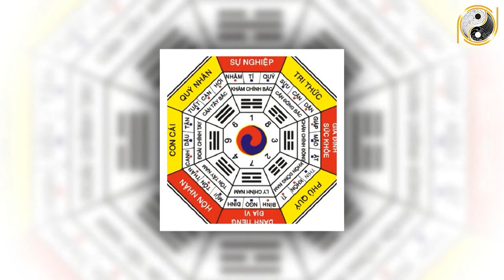Chọn hướng và vị trí đặt bàn thờ ông địa thần tài theo phong thủy hút tài lộc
01. Linh phù giải hạn
02. Hồ lô hóa giải Ngũ Hoàng
03. Mai Hoa Phú Quý
04. Gương bát quái tinh cầu
05. Kim bài thái tuế 2023
06. Vòng tam hợp Dần Ngọ Tuất
07. Vòng tam hợp Thân Tý Thìn
08. Vòng tam hợp Hợi Mão Mùi
09. Vòng Tam Hợp Tỵ Dậu Sửu
10. Bát bảo tâm kinh
11. Minh Quang pháp bảo cầu
12. Minh Quang pháp bảo lục giác
13. Tỳ Hưu Lộc Tài (Đồng)
14. Tỳ Hưu Khai Vận ( Bạch Ngọc)
15. Bách Niên Tụ Tài ( tụ tài lộc)
16. Song long ngọc ấn ( ấn thăng quan)
17. Kim bài ngũ Lộ Thần Tài
18. Hồ lô bình an ( treo xe)
19. Móc khóa văn xương
20. Ống bút văn xương gỗ đào
21. Bút văn xương gỗ đào
22. Bút văn xương gỗ đào nhỏ
23. Hoa mai kim tiền ( mạ vàng )
24. Các vật phẩm phong thủy khác Chọn hướng và vị trí đặt bàn thờ ông địa thần tài theo phong thủy hút tài lộc